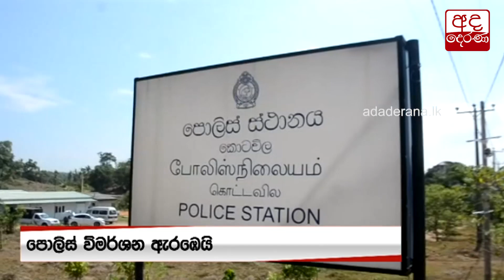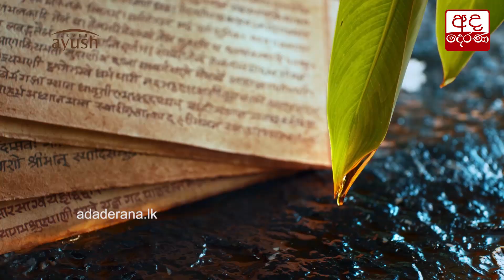ධීවර දරුවාට පහරදීමේ සිද්ධියට තිදෙනෙක් අත්අඩංගුවට...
Boat owner, 2 crew members arrested over torture of youth on fishing vessel